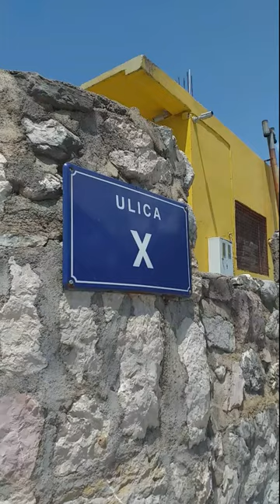A street named after Twitter? Oh, sorry..... Budva. Montenegro. Respect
X. Street named after Twitter? Oh, I'm sorry. Or a twitter in honor of the street?

X. Straße nach Twitter benannt? Oh, es tut mir leid. Oder ein Twitter zu Ehren der Straße?

X. Rue nommée d'après Twitter ? Oh, je suis désolé. Ou un twitter en l'honneur de la rue ?

X. Gata uppkallad efter Twitter? Åh, jag är ledsen. Eller en twitter till gatans ära?

X. Улица, названна в честь Твиттера? Ой, извини. Или твиттер в честь улицы?

X. 트위터 이름을 딴 거리? 아 죄송합니다. 아니면 거리를 기리며 트위터?

X. Twitter にちなんで名付けられた通り?